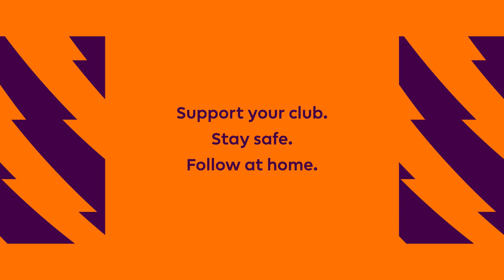afcbTV Preview Show 🎤 | Crystal Palace (H)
Zoe Rundle and Kris Temple return and give you all you need to know ahead of tomorrow's game with Crystal Palace on our virtual Preview Show.